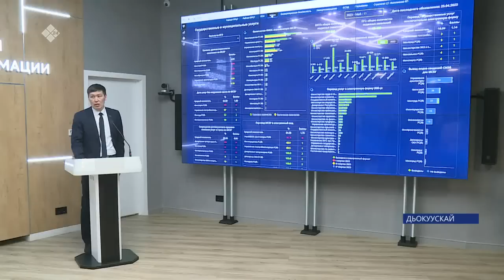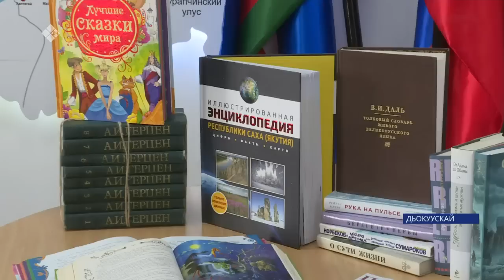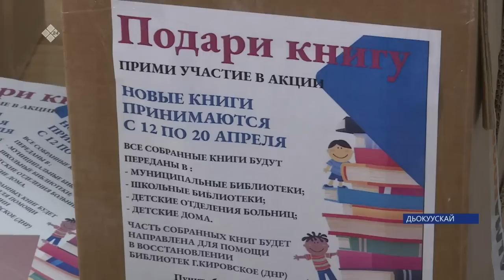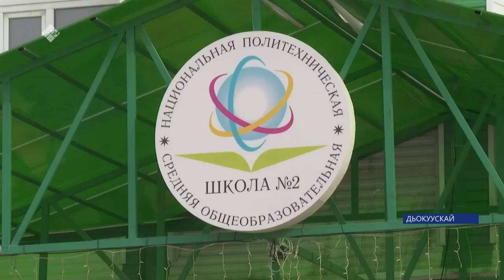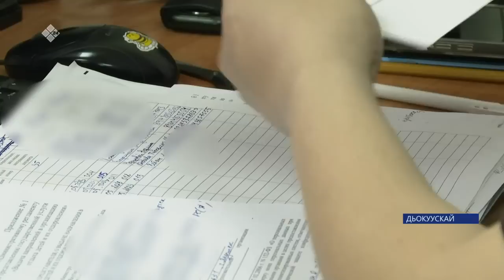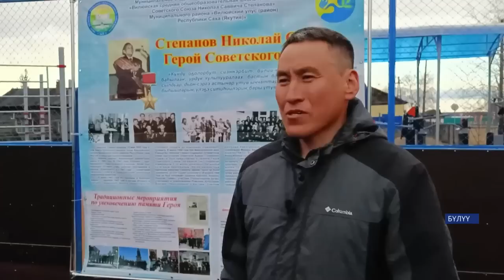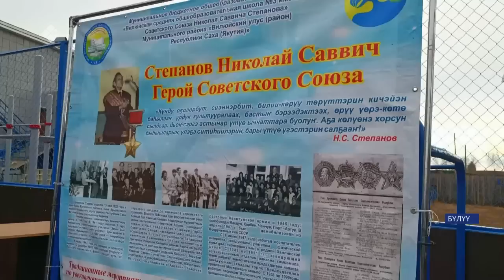«Саха сирэ» информационнай биэрии. Ыам ыйын 11 күнэ 13:30